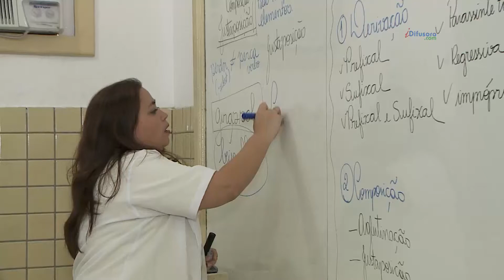Estudantes se preparam para ENEM